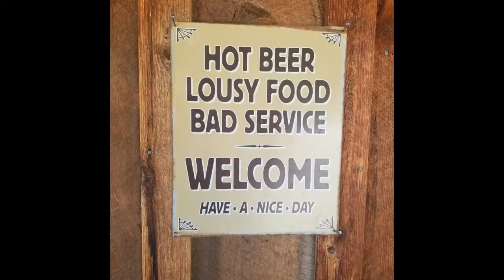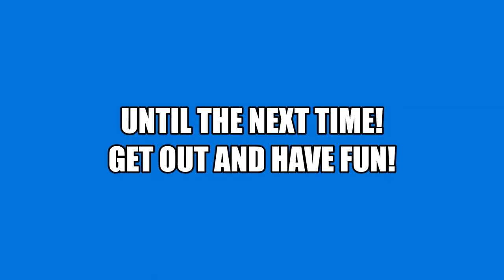John Day River Trip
Every year a group of guys take a 4 day canoe trip on the John Day River (Oregon).